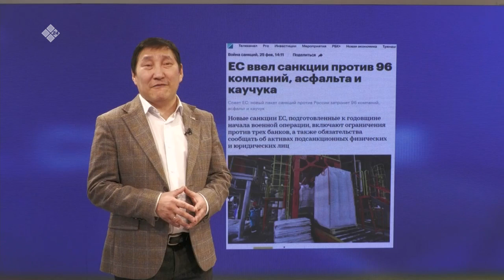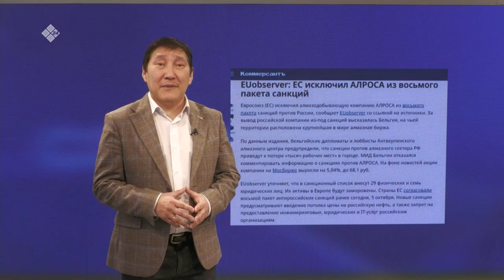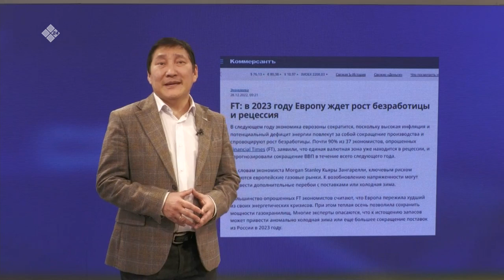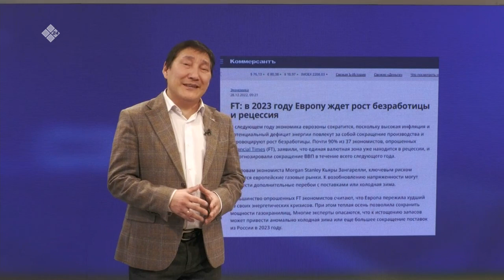«Сэмсэ тыл» (01.03.23)